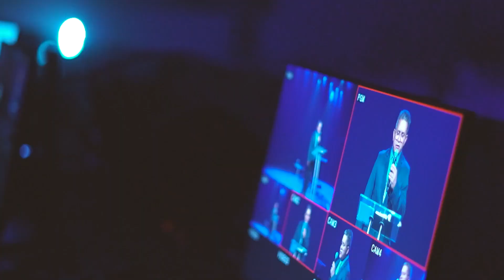Um Guia Para o Seu Destino | Pr. Alex Ferreira